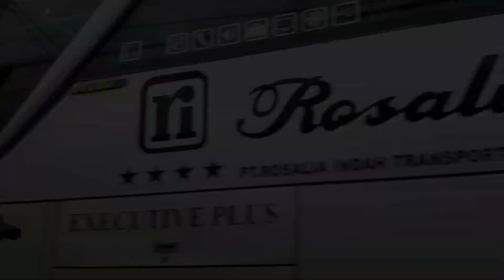H-1 Ramadan Rosalia Indah Bekasi Timur || Souss Mantep Tanpa Spion Kanan